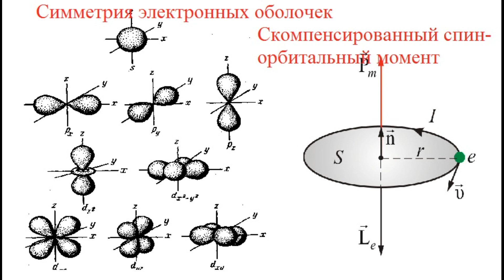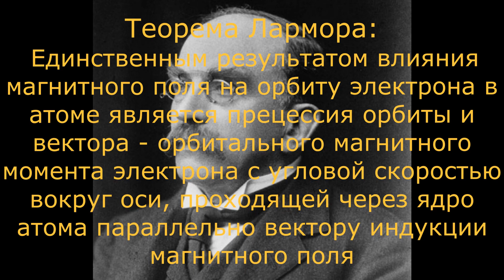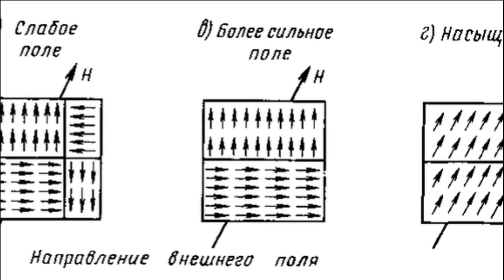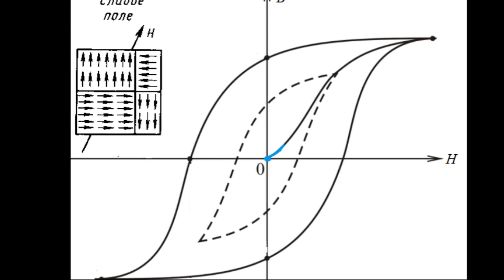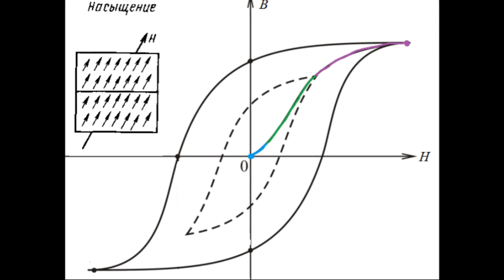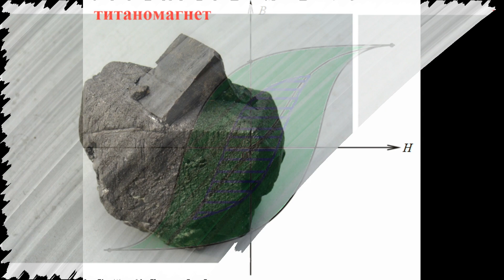Гистерезис Намагничивания. Hysteresis. Или что происходит с веществом в сильных магнитных полях.!!!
Процессы происходящие в результате намагничивания вещества  во внешних магнитных полях.